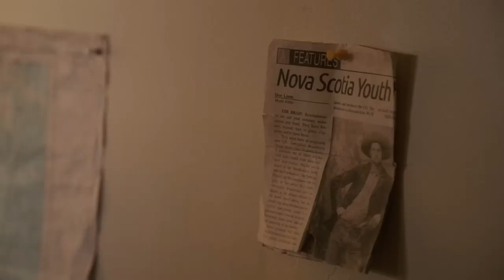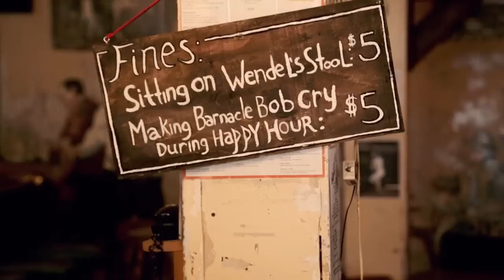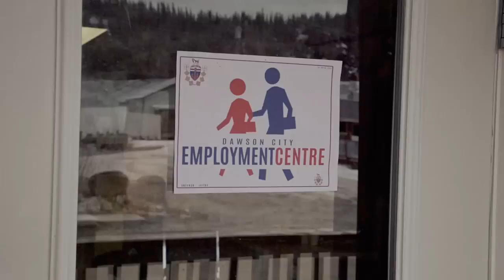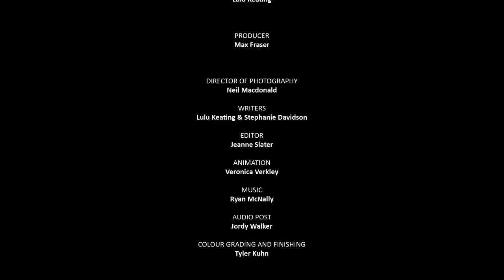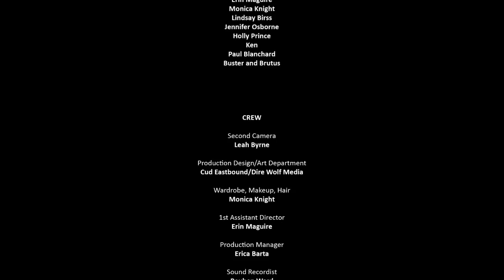Broke Down Dawson Town - Episode One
A young couple arrive in the Klondike broke but hopeful they'll find gold and the answers to all their problems.  This original Yukon two-part TV mini-series was written, set and shot in Dawson City in 2015. Follow the antics of Tom, Dick and Harry as they try to fit in and survive a Yukon winter.